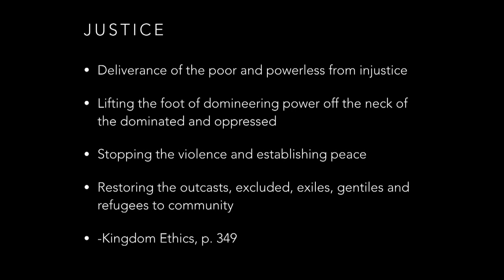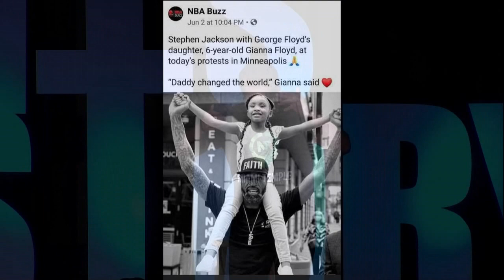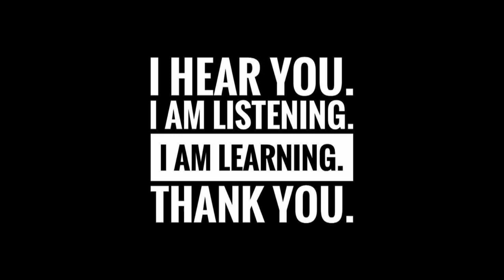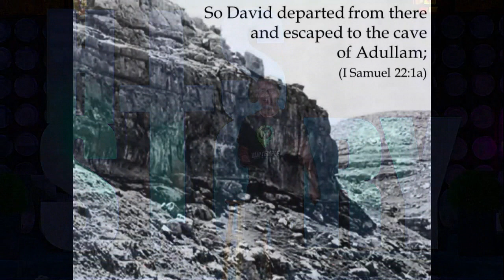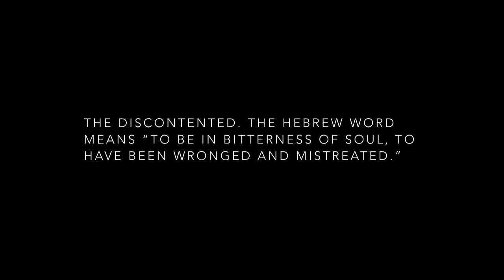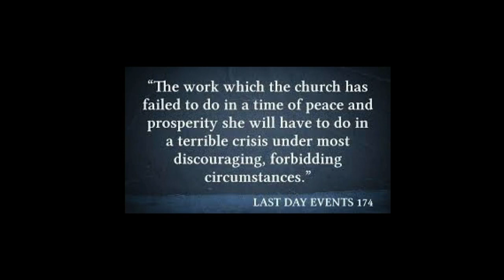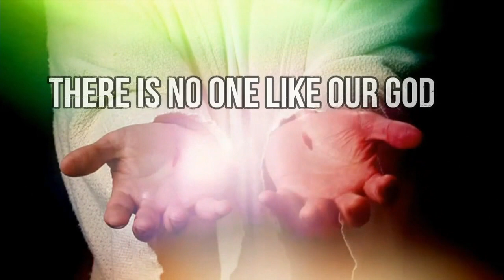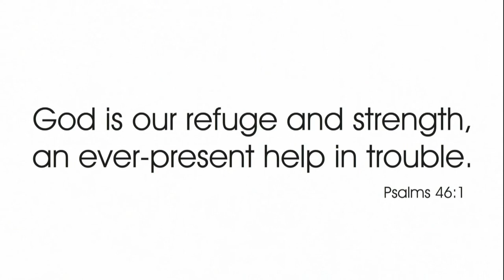Pr. Laffit Cortés - "Reset in a cave of JUSTICE "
Rebroadcast 06/06/20